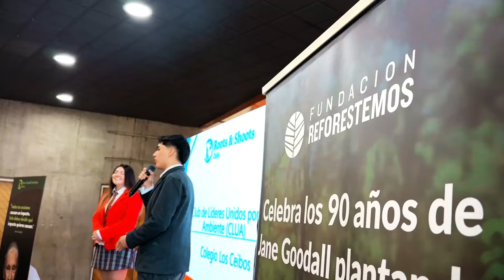Encuentro con Jane Goodall en el MIM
Hoy vivimos en el MIM un momento de esos que no se olvidan nunca y que quedará como un hito destacado de nuestra historia en estos 24 años. Recibimos a Jane Goodall, etóloga y activista de la defensa de naturaleza y la vida en nuestro planeta, quien ofreció una charla dirigida a jóvenes, niñas y niños para inspirarlos en la conservación del medio ambiente.

Y lo mejor de todo es que sus palabras fueron esperanzadoras: “Si no nos rendimos podemos alcanzar nuestros sueños y hacer del mundo un mejor lugar", fue una de las frases destacadas de su charla 💚

En el encuentro se realizó una actividad con los niños y niñas del programa educativo Roots and Shoots del Jane Goodall Institute y además fue reconocida con la Orden al Mérito Artístico y Cultural Pablo Neruda, el máximo reconocimiento que otorga el Ministerio de las Culturas a quienes se han destacado por sus aportes en el ámbito del arte y la cultura. El premio fue entregado por la ministra Carolina Arredondo en representación del Estado de Chile.

Y también recorrió la Sala Fungi junto a la gran Giuliana Furci, directora de Fundación Fungi  quien le mostró este espacio único en su tipo que releva la potente voz de la funga en los ecosistemas.